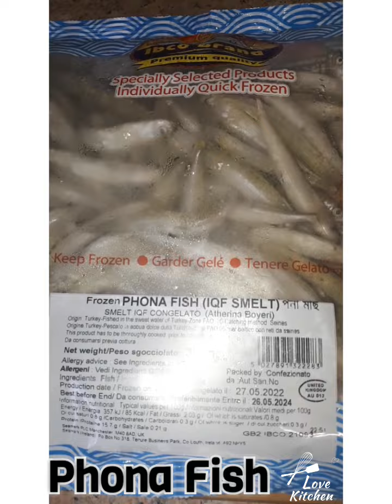Phona Fish Curry Recipe